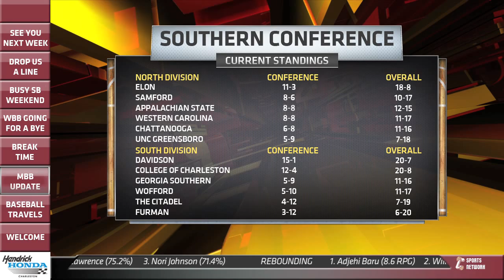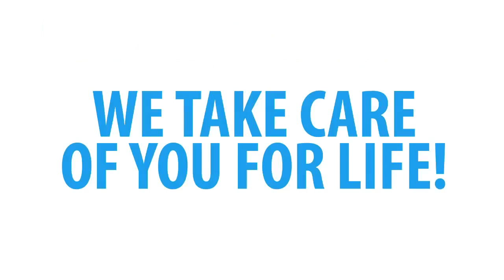Inside The Lines (2.22.13)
This week on Inside The Lines, Jeff McCarragher brings you all the latest news from Cougar baseball, softball, men's basketball and women's basketball.  We'll start with the baseball team as it heads to a weekend tournament at Auburn looking to continue its hot start.  Next up is Men's Basketball as the team gets set to host Gardner-Webb in an ESPN Bracketbusters game.  After a short break we'll talk with WBB Head Coach Natasha Adair as her team gears up for senior night and then check out the weekend schedule for CofC Softball as it hosts its annual Cougar Classic.